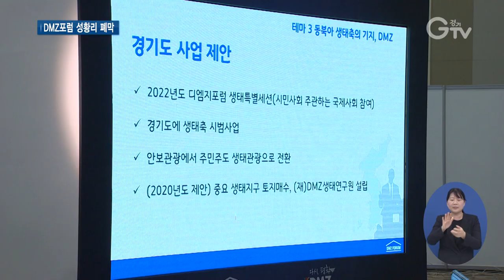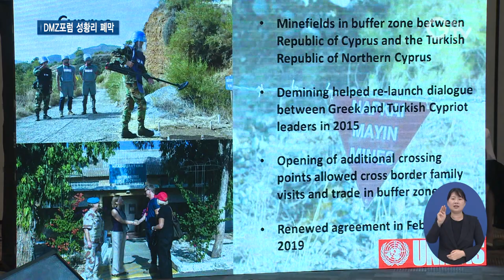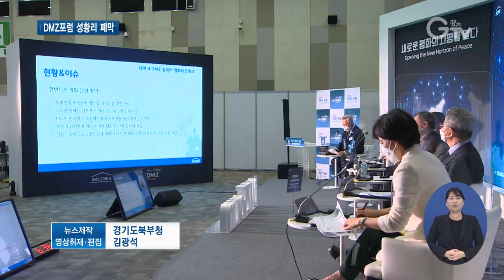2021 DMZ 포럼 폐막, 경기평화선언문 채택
[앵커멘트]2021 DMZ 포럼이 성황리에 마무리됐습니다. 한반도 평화와 번영을 위한 다양한 의견들이 논의됐는데요. 포럼 마지막 날에는 분단 극복과 한반도 평화를 실현하기 위한 경기평화선언문을 발표했습니다.

[싱크] 이재강/경기도 평화부지사
“경기도는 한반도 평화와 남북공동 번영을 위해 다른 지방자치단체들과 함께
남북 교류 협력의 선봉을 자임할 것이다.”

2021 DMZ 포럼이 경기평화선언문 채택을 끝으로 막을 내렸습니다.

이번 포럼에는 국내외 석학과 전문가, 평화운동 단체 등 100여 명이 참여했습니다.
‘새로운 평화의 지평을 열다’를 주제로 총 20개의 세션을 통해 열띤 토론의 장이 펼쳐졌습니다.
우선 정권에 관계없이 지속된 경기도 대북 교류협력 사업을 높이 평가하는 목소리가 눈에 띄었습니다.

[싱크] 최완규/신한대학교 탈분단 경계문화연구원 원장
“(경기도는) 한 번도 남북 교류 협력 사업을 중단하거나 축소한 적이 없어요. 지자체 차원의 대북교류 협력 사업의 연속성, 지속성이라는 측면에서 경기도는 매우 모범적이고 희망적인…”

또한, 평화 담론에 여성의 목소리가 반영되어야 한다는 지적도 제기됐습니다.

[싱크] 조영미/여성평화 운동네트워크 집행위원장
“평화협정 체결 과정에서 여성이 참여한 경우에 얼마나 협정이 오래 지속 가능한지에 대한 데이터를 제시하면서 협력적, 협의적 방식에 여성 역할을 강화하는 것이 필요하겠다고 이야기했고요.”

‘DMZ 생태 보전과 문화제 복원, 지뢰 제거와 DMZ 국제평화지대화 추진’에도 힘이 실렸습니다.

[싱크] 이동근/서울대학교 교수
“DMZ 보전 관리법을 제정하자. 그래서 정책 우선순위에 밀리지 않도록 어떤 경우에도 지킬 수 있는 보전 관리법이 필요하다.”

이외에도 참석자들은 대북협상에 새로운 접근법이 필요하다는 데 공감하고, 지방정부와 민간부문의 역할을 강화해야 한다는 의견을 제시했습니다.
경기도는 포럼에서 나온 제안을 정책에 적극적으로 반영할 방침입니다.

자막
1.이재강/ 경기도 평화부지사
2.2021 DMZ 포럼 폐회식, 경기평화선언문 채택
3.DMZ 포럼 100여 명 참여.
4.새로운 평화의 지평을 열다, 총 20개 세션
5.최완규/ 신한대학교 탈분단 경계문화연구원 원장
6.조영미/ 여성평화운동네트워크 집행위원장
7.이동근/ 서울대학교 교수
8.촬영, 편집 : 김광석